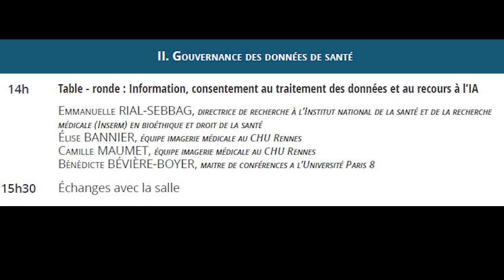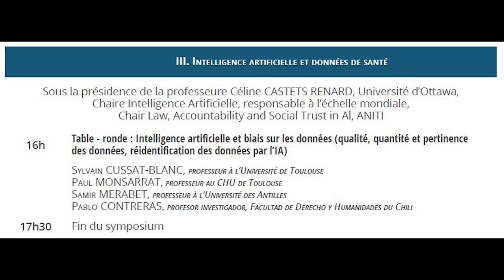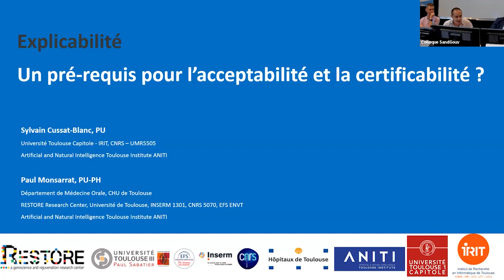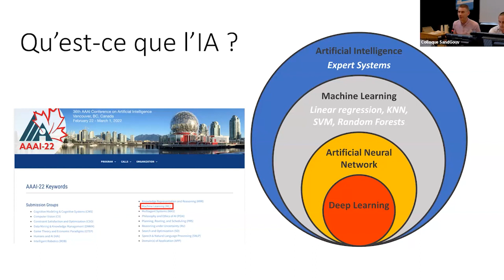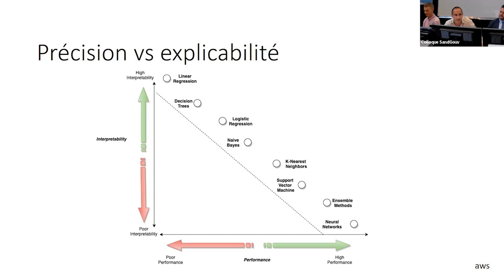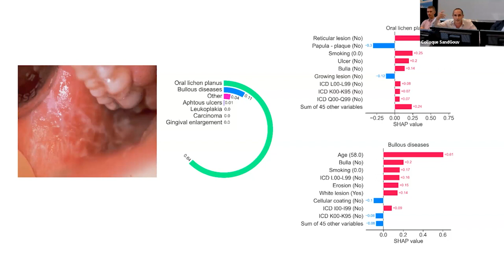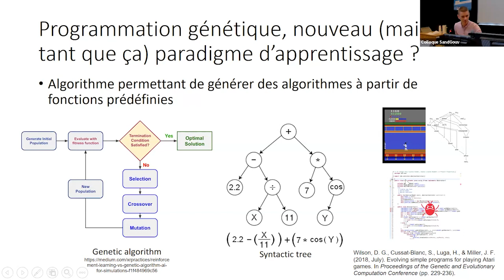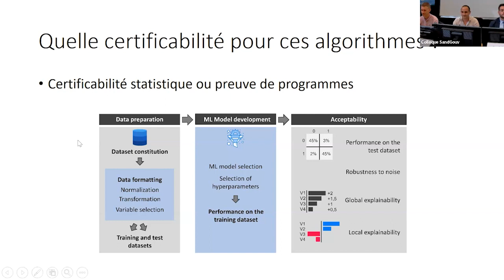Vidéo 3 - Colloque "Les données et l'intelligence artificielle en santé"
Intervenants : Emmanuelle Riad-Sebbag, Élise Bannier, Camille Maumet et Bénédicte Bévière Boyer, Sylvain Cussat-Blanc, Paul Monsarrat, Samir Merabet et Pablos Contreras.

Cette vidéo a été enregistrée lors de la deuxième journée du colloque "Les données et l'intelligence artificielle en santé", organisé sous la direction scientifique de Brunessen Bertrand, Céline Castets-Renard et Nathalie de Grove-Valdeyron les 1er et 2 juin 2023 à la Faculté de droit et  de science politique de l'Université de Rennes.